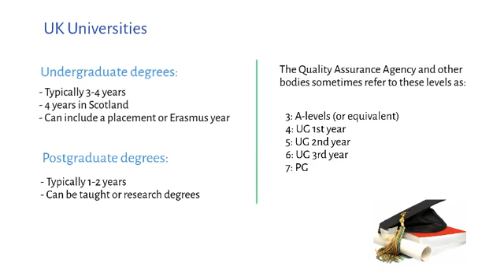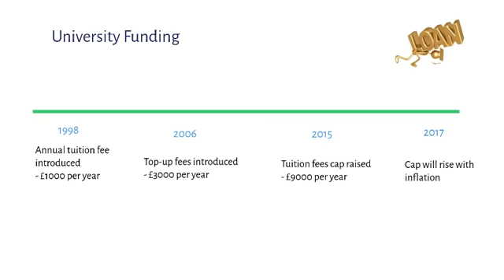Система образования Великобритании. Школы, колледжи, университеты. GCSE, A-Level, IB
Иностранные учащиеся могут приступить к обучению в любом возрасте. Существуют стандартные переходные уровни.

Система образования Великобритании: GCSE
14 лет - поступление на GCSE (General Certificate of Secondary Education), аттестационную программу (аналог окончанию 9-го класса в украинской школе), но не дающей права поступать в университет.
Программа длится 2 года и состоит из обязательных (математика, естественные науки, английский язык) и предметов на выбор. Британское образование поощряет фокус на специализации, и уже на программе GCSE закладывается основа будущей специальности или направления.

Система образования Великобритании: A-level, IB
16 лет - поступление на программу A-level, на основании которой происходит поступление в английский университет. Программа длится 2 года. Учащиеся изучают 3-4 предмета, оценки по которым станут проходным баллом в университет на желаемую специальность. Традиционно выпускники A-level поступают в британские университеты.
Альтернативой A-level стала международная программа IB (International Baccalaureate), популярность которой растет. Отличие от A-level в большем выборе предметов (6 предметов), что подходит для учащихся, которые не до конца определились с дальнейшей специальностью. Программа IB международная, с этим аттестатом выпускник поступит в университет любой страны мира.
Учиться на программах GCSE, A-level, IB можно в традиционных частных школах-пансионах, а также в международных колледжах. И те, и другие проводят подготовительные программы для иностранцев, которые подтягивают английский язык и адаптируют к новой образовательной среде.
Стоимость учебы в частной школе варьирует от 20000 до 50000 ф.ст., международном колледже - около 30000 ф.ст. за год.

Система образования Великобритании: Foundation
В 16-17 лет, с аттестатом украинской школы вероятным путем для поступления в британский вуз будет курс Foundation. Программа добавляет +1 недостающий год, а также готовит иностранного учащегося к дальнейшей учебе (профильные предметы, английский язык, study skills). При успешном окончании программы выпускник становится студентом университета по выбранной специальности.
Стоимость программы Foundation - в среднем 25000 ф.ст. за год.